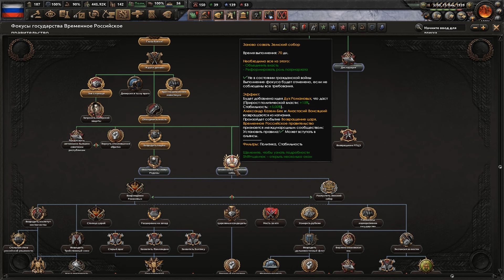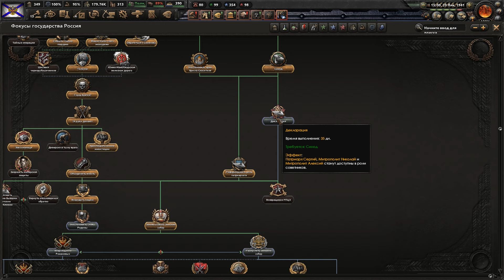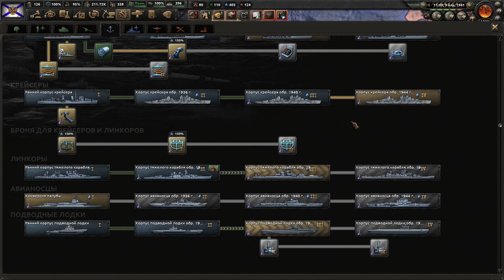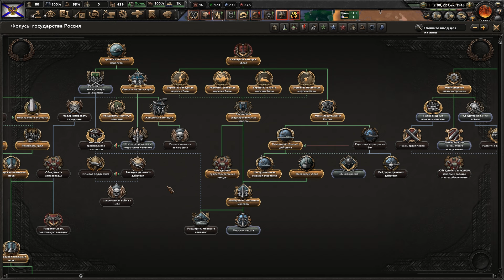РЕСТАВРАЦИЯ МОНАРХИИ: МОРСКАЯ РОССИЙСКАЯ ИМПЕРИЯ В HOI 4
Морская Российская Империя в HOI 4 (Третья серия).